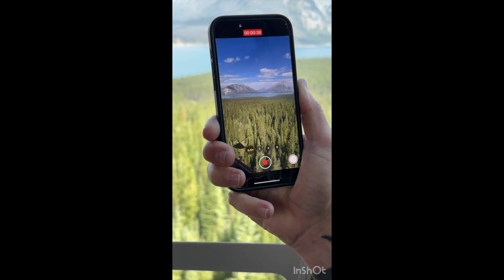August back country trip